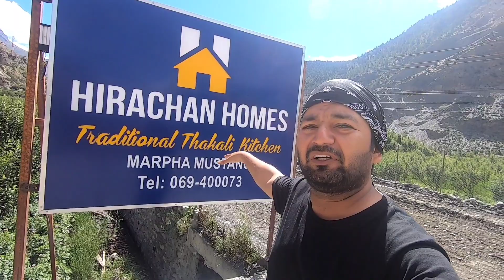MUKTINATH MUSTANG VALLEY NEPAL | UPPER MUSTANG JANA CANCEL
Muktinath is a Vishnu temple, sacred to both Hindus and Buddhists. It is located in Muktinath Valley at the foot of the Thorong La mountain pass in Mustang, Nepal. It is one of the world's highest temples (altitude 3,800 m). Within Hinduism, it is one of the 108 Divya Desams, and is the only Divya Desam located outside India. It known as Mukti Kshetra, which literally means the 'liberation arena' (moksh) and is one of the Char Dham in Nepal. This temple is considered to be 106th of the 108 Divya Desam considered sacred by the Sri Vaishnava sect. Its ancient name in Sri Vaishnava literature is Thiru Saligramam. The Gandaki river, which flows nearby, is considered to be the only source of the Saligram shila, the non-anthropomorphic representation of Vishnu. Buddhists call it Chumig Gyatsa, which in Tibetan means "Hundred Waters". For Tibetan Buddhists, Muktinath is an important place of dakinis, goddesses known as Sky Dancers, and one of the 24 Tantric places. They understand the murti to be a manifestation of Avalokiteśvara, who embodies the compassion of all Buddhas.The site is close to the village of Ranipauwa, which is sometimes mistakenly called Muktinath. we started our drive from marpha village and reached jomsom within one hour, marpha to jomsom distance is something 15km and jomsom to muktinath temple is 22 km approx. muktinath is a midpoint of upper and lower mustang valley.

My Gears and Gadgets -
primary camera - hero 7 black
secondary camera - sjcam 6 legend